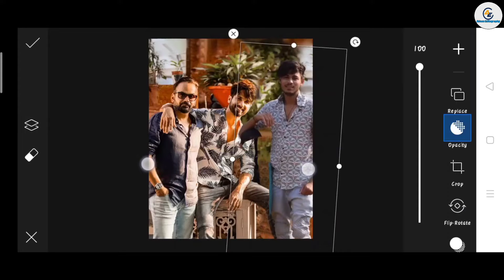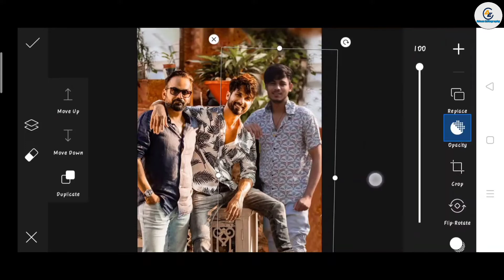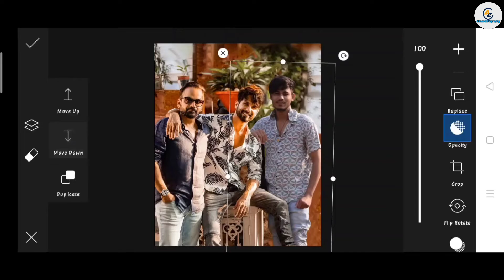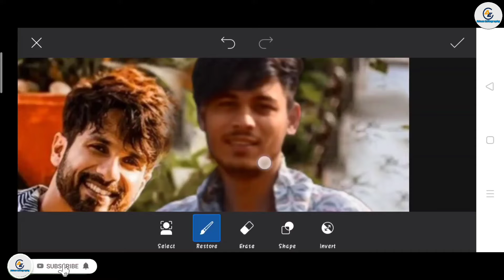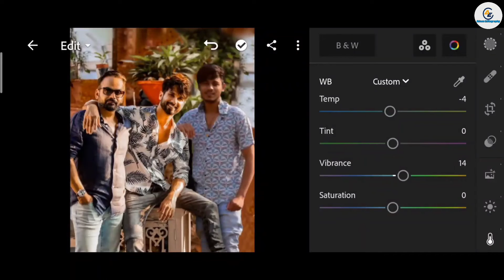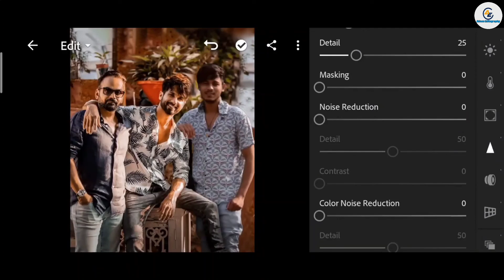Himmat Singh new photo editing | himmat Singh Sahid kapoor photo editing | himmatSingh viral Editing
1. Photo editing
2. Picsart photo editing
3. Snapseed photo editing
4. Lightroom photo editing
5. Autodesk SketchBook photo editing
6. Photoshop photo editing
7. Photoshop tutorial
8. PicsArt tutorial
9. Photoshoot vlogs
10. Viral photo editing
11. Instagram viral photo editing
12. Glowing message photo editing
13. Glowing heart photo editing
14. Glowing photo editing in PicsArt
15. PicsArt photo editing 2021
16. Cb photo editing
17. Cb photo editing in PicsArt
18. Vijay Mahar new photo
19. Himmat Singh new photo editing
20. NSB PICTURES New photo editing